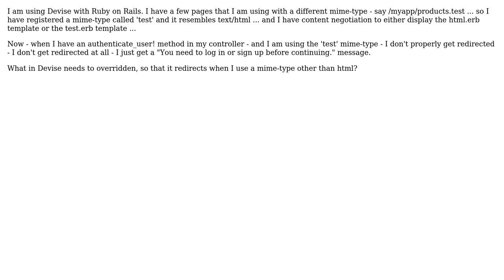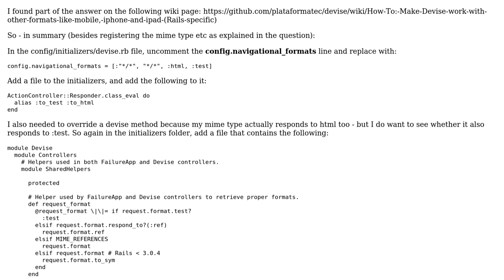How can I make Devise work using a different mime-type/content-type?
With thanks & praise to God, and with thanks to the many people who have made this project possible! You are responsible for your own actions.